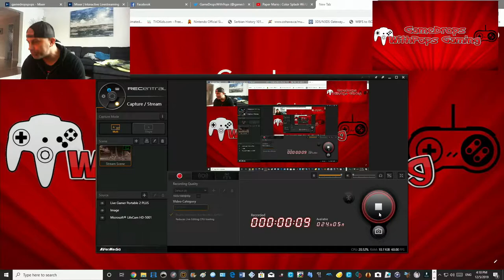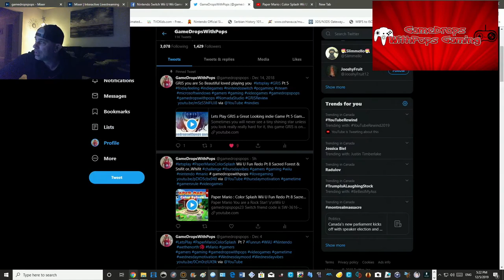Lets Play Paper Mario : Color Splash on My Wii U Fun Redo Pt 9 Fort Cobalt Ludwig Battle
Paper Mario You are a Rock Star!  \r\nWii U gamedropspops23 Switch friend code is SW-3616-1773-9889 Xbox One gamedropspops PSN gamedropspop